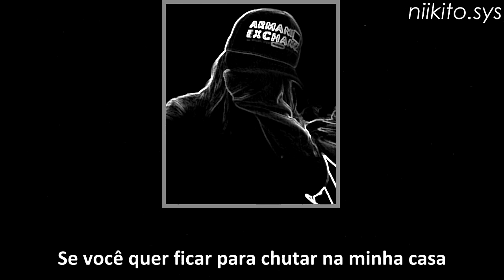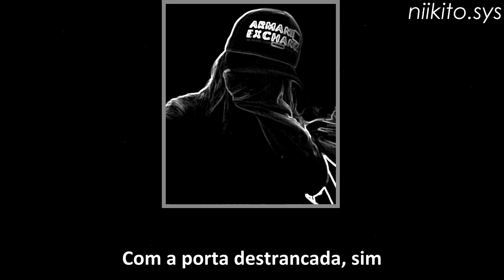9TAILS - leave the door unlocked (prod. yusei) (legendado)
bash cd: archived or directory not found.

Eu não queria que você fosse embora tão cedo.

*9TAILS*